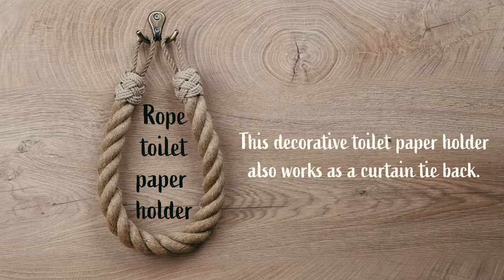Rope toilet paper holder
In this video we are making a decorative as well as practical toilet paper holder out of rope. A beautiful, nautical piece of decor!

Happy tying!